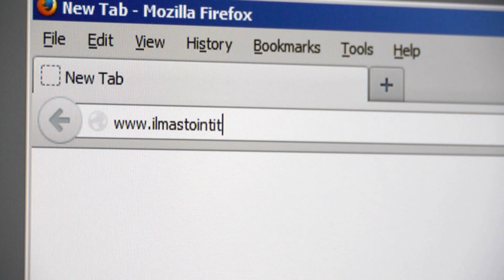Ilmastointituotteet ja palvelut: Suomen Ilmastointitukku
Suomen Ilmastointitukku Oy, Ilmastointituotteet, ilmastointikanavat ja palvelut 20 vuoden kokemuksella. Kodin ilmastointi, ilmanvaihto, puhaltimet.